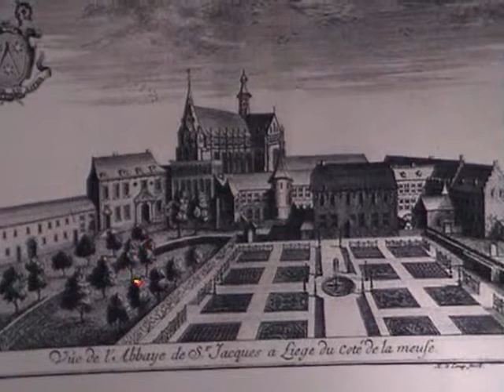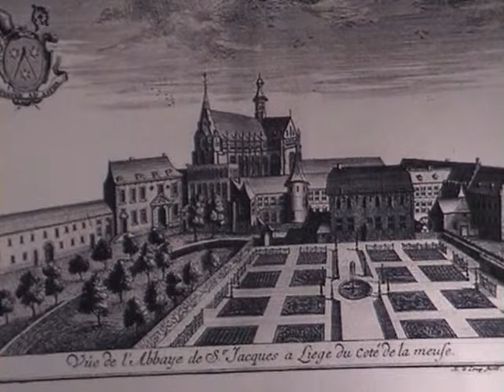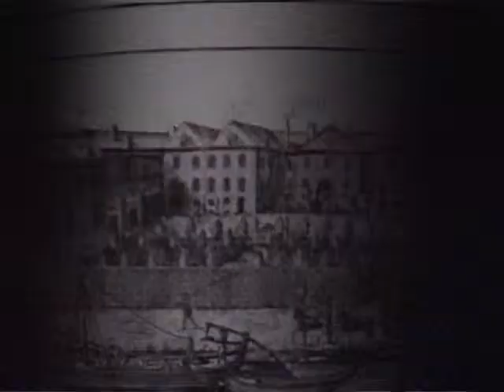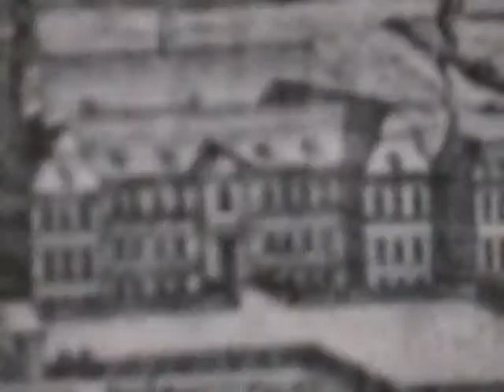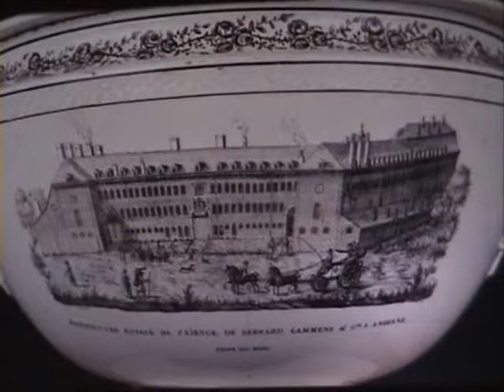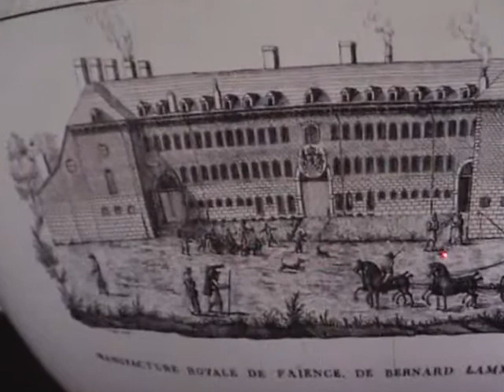Robert Mordant, Conférence 1 2